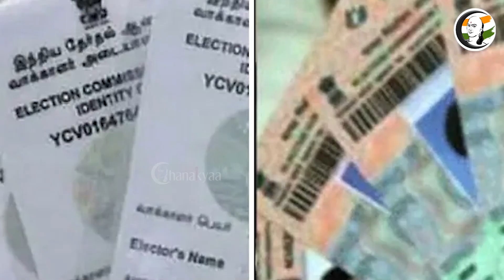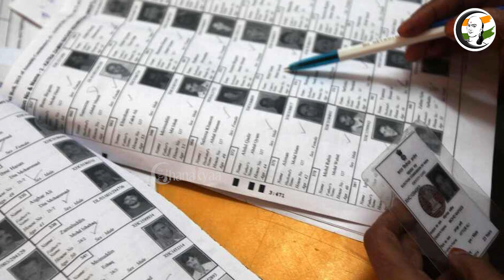தமிழக வாக்காளர்கள் சரிவு! திடீர் வீழ்ச்சிக்குக் காரணம்? | TamilNadu Voters | Election Commission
சாணக்யா!